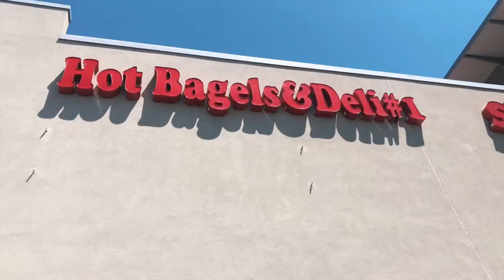Gavin Has a Bagel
It’s tough to find a good bagel in Phoenix, AZ. That changed! Found an awesome spot. Hot Bagels in Litchfield Park, AZ.